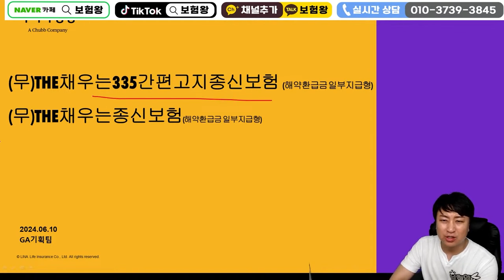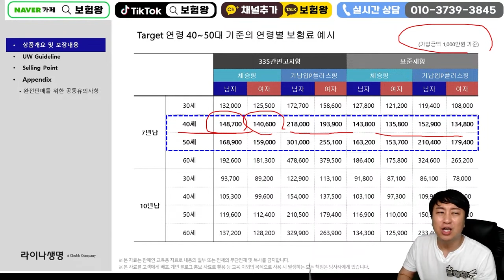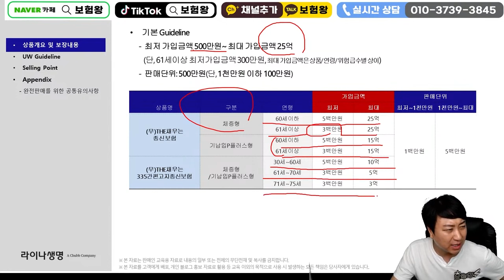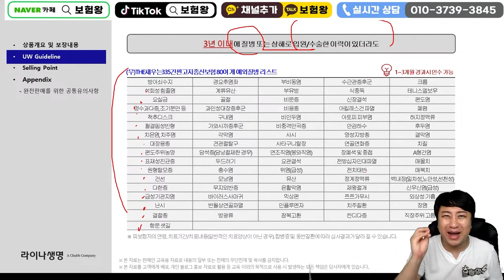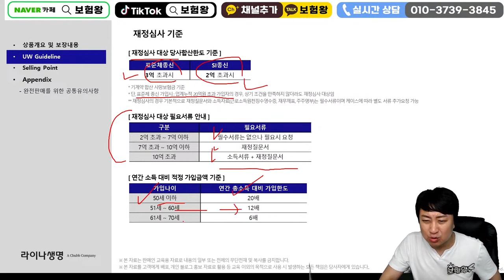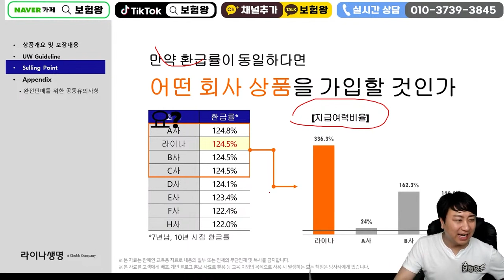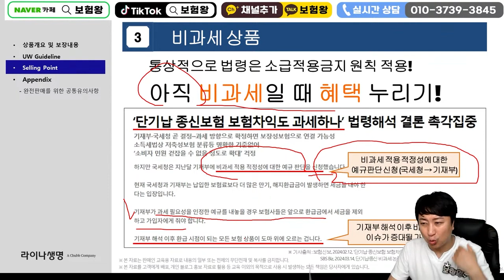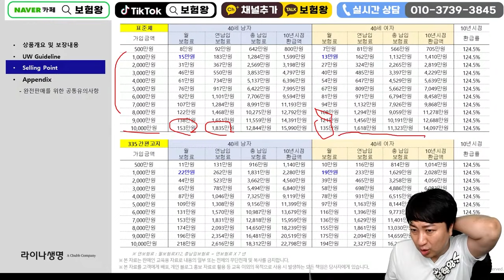단기납종신이라 말하기엔 미친환급률!! (저축보단 훨씬 개이득~)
안녕하세요~~

라이나 미친종신보험 출시되었습니다

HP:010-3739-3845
카톡친구추가:r2an
카톡플러스친구:보험왕검색